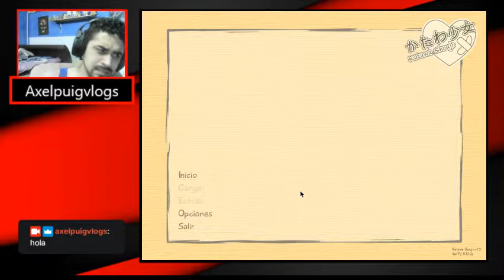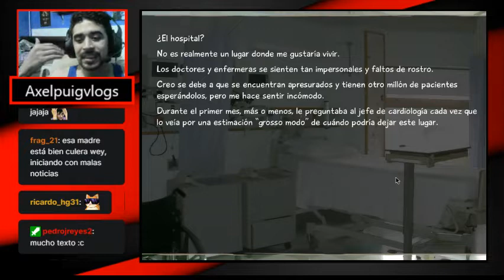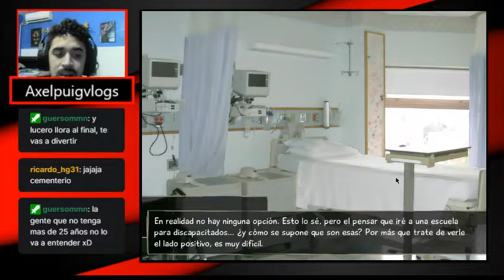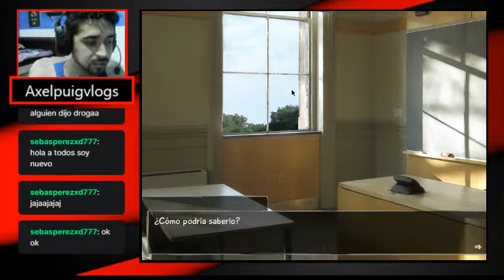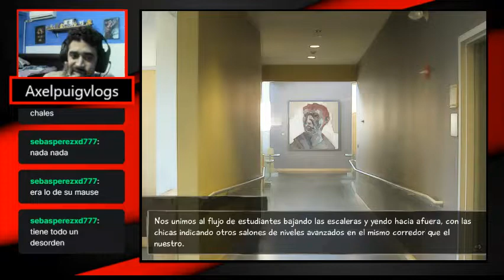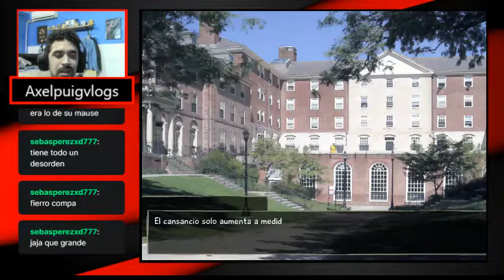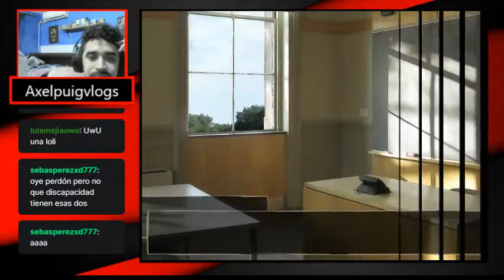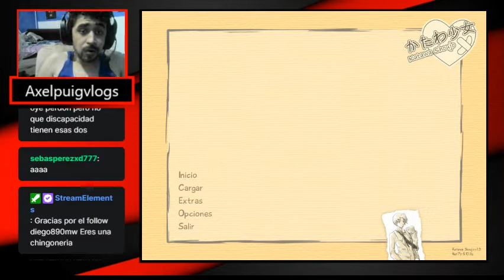Ligando en el Teleton-Katawa Shoujo cap 1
Esta chica es la voz de la razon